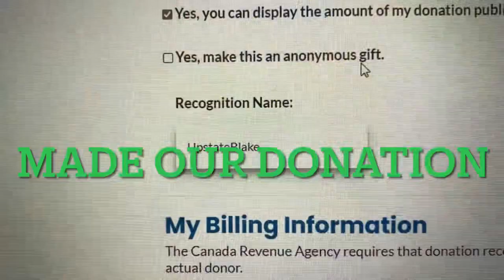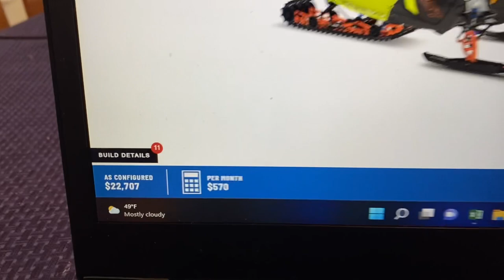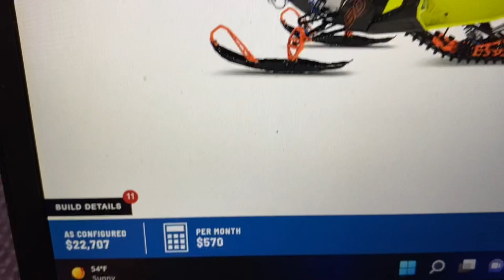***We got called out by another channel & We snow-checked a new sled!!!!!***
Callout by: @SometimeIsNow